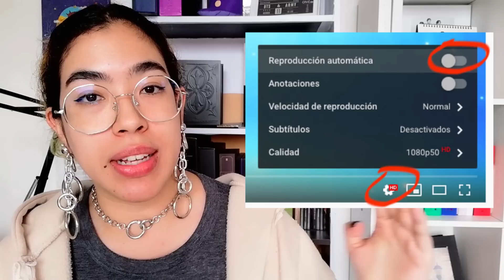Como hacer STREAMING en YOUTUBE? BTS COMEBACK 2022 PROOF Yet to Come - Qué es streaming? Español